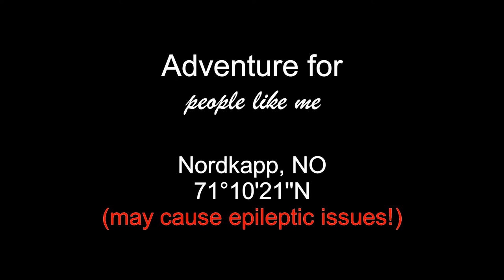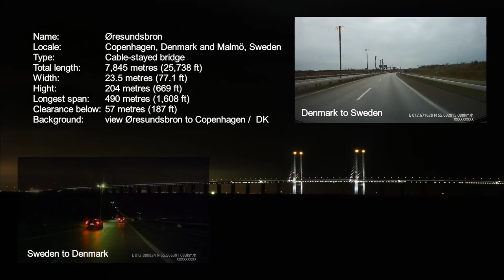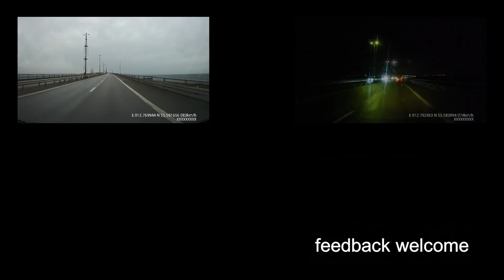Nordkapp Tour - Part 1 - Öresund Bridge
In December 2019 I traveled from Frankfurt / Main in Germany to Nordkapp in Norway. This was the first journey with my self converted VW Transporter.

As I drove more or less a similar route to Nordkapp/NO as I drove back, I would like to present you small movies from different areas I have seen during this trip.

As I like to watch those movies and I often look at other travelers channels, I got inspiration and got encouraged to share my experience with you.

Ambient Pearls (modified)
Space Running